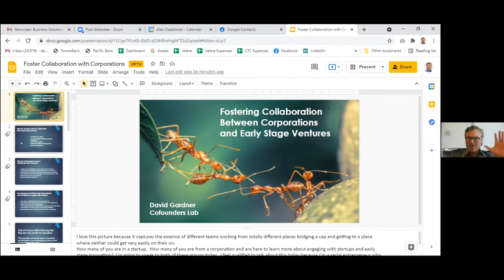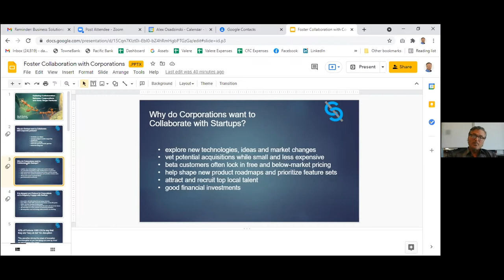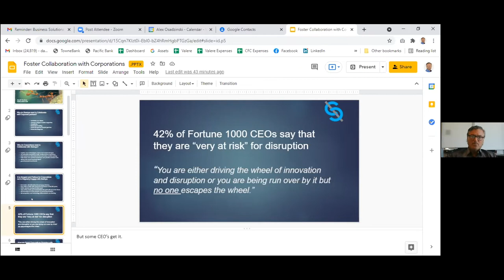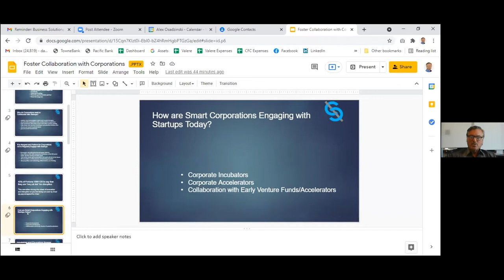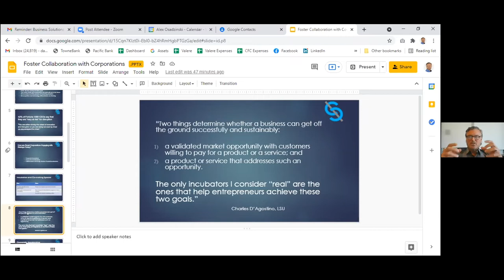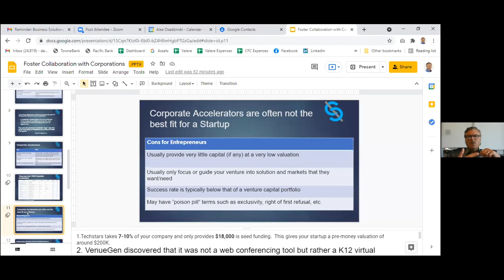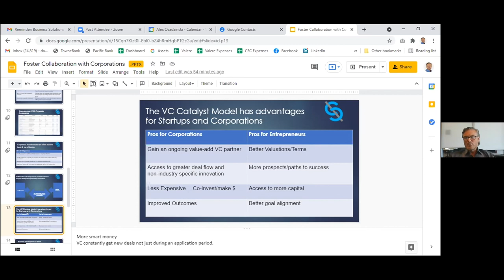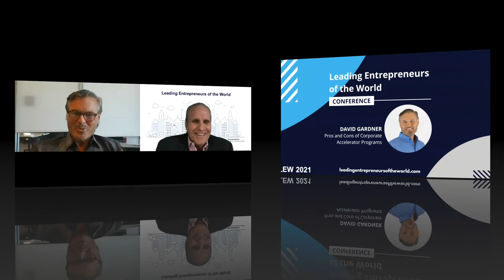Pros and Cons of Corporate Accelerator Programs | David Gardner | Confounders Capital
Welcoming David Gardner, the Managing Partner of Cofounders Capital, at the 2021 Leading Entrepreneurs of the World Conference on the topic:
Pros and Cons of Corporate Accelerator Programs

About Cofounders Capital:

Cofounders is an early-stage seed fund and startup accelerator focused on B2B software ventures predominately in the NC Triangle area.  Created in 2015, Cofounders partnered with the Town of Cary to provide free lab space to entrepreneurs who receive expert help modeling and vetting their startup ideas.   We help with everything from prototyping and testing value propositions to lining up beta customers.